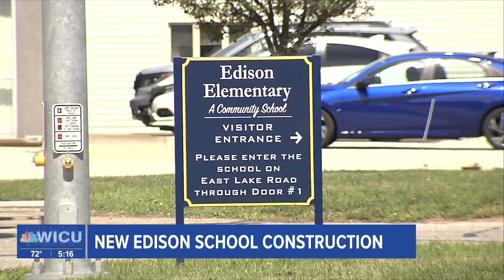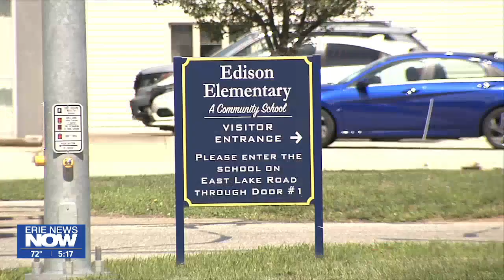New Edison School Construction